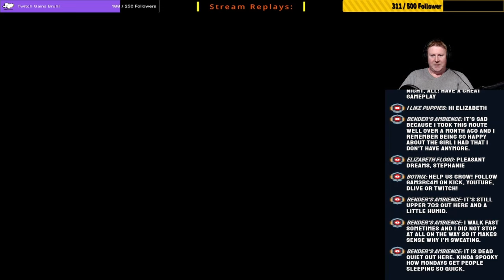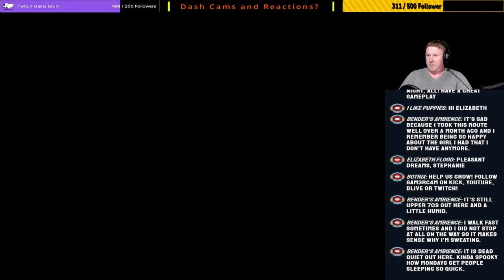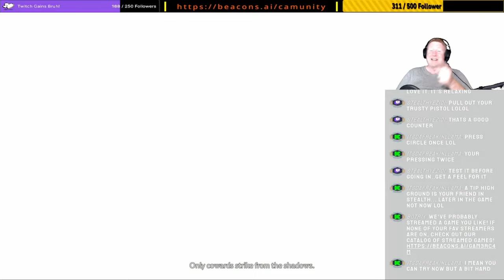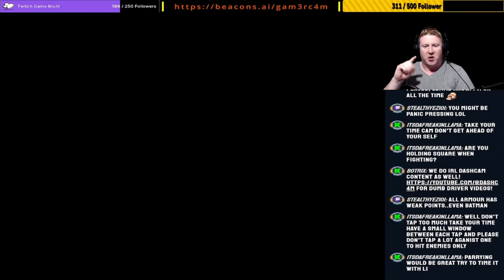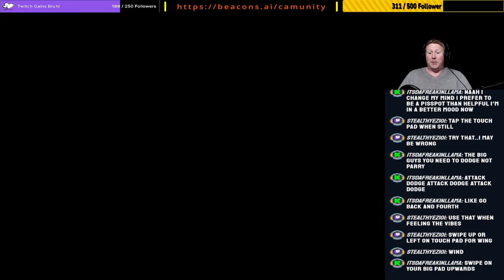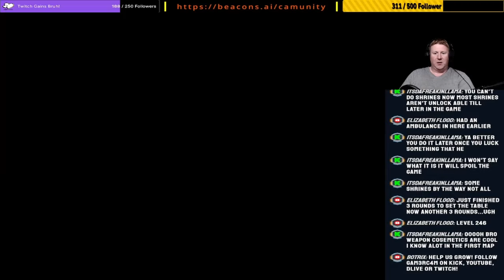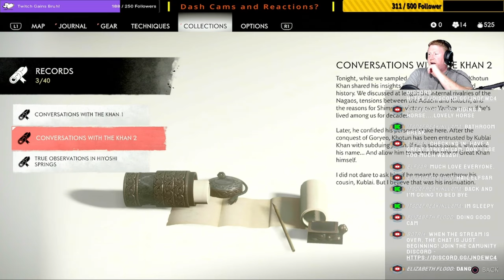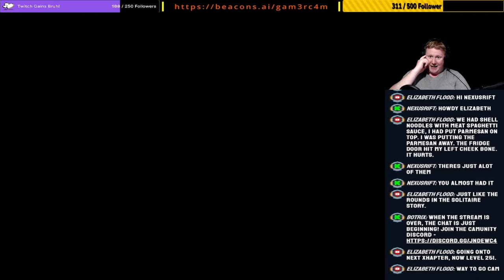Making My Enemies Go Ghost! – Never Have I Ever Played: Ghost of Tsushima – Ep 2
I've heard a lot of good things about this game. I have no idea what to expect but I know that some of our viewers will be super excited that we're giving this one a go. Lets find out what Ghost of Tsushima has to offer!